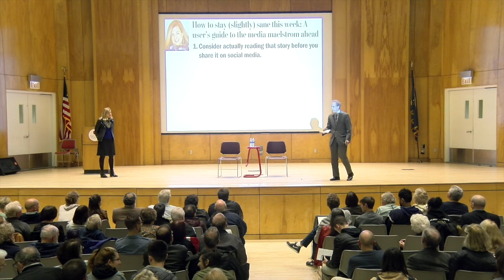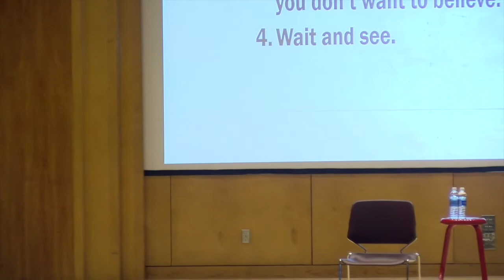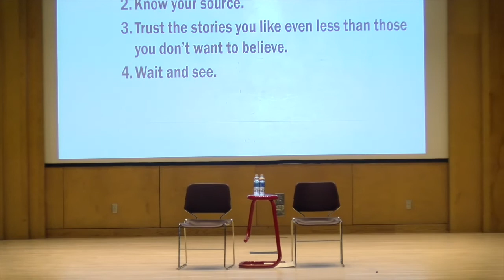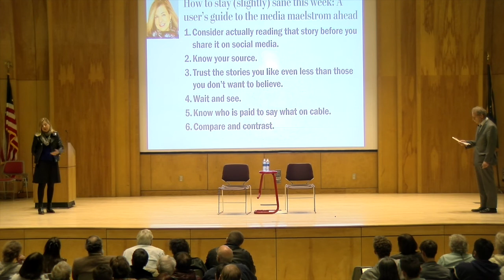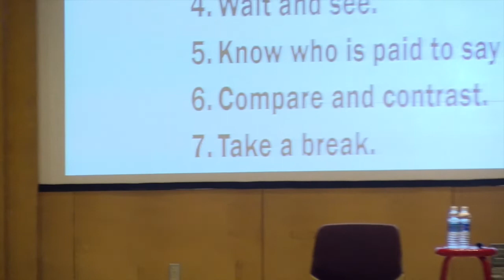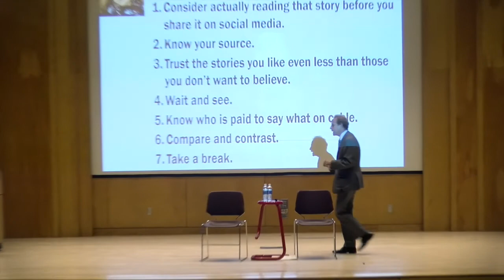My Life As - Margaret Sullivan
10-16-18 -- Margaret Sullivan is a Media Columnist for the Washington Post and former public editor of the New York Times. She will discuss coverage of the President and his relationship with the press corp.